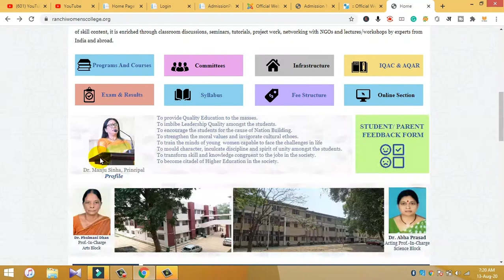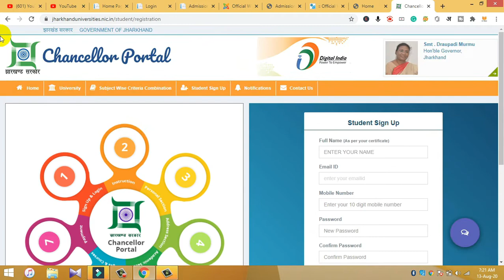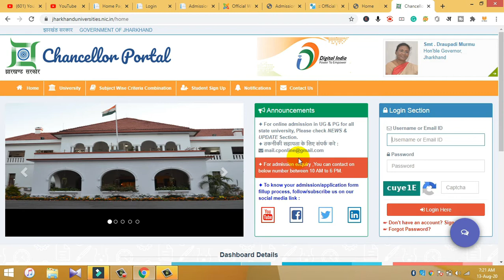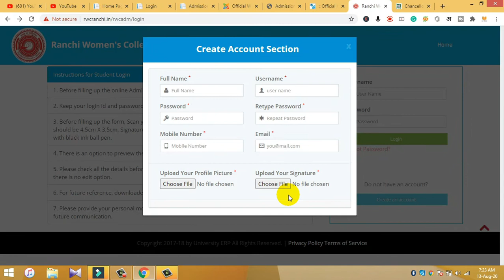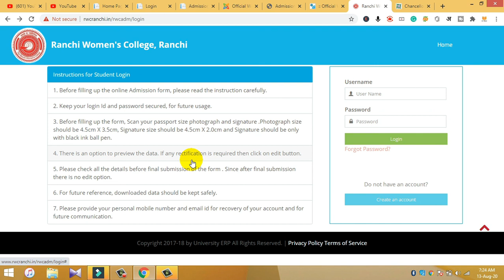ranchi women's college ug and vocational courses online application form filling process 2020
धन्यवाद!